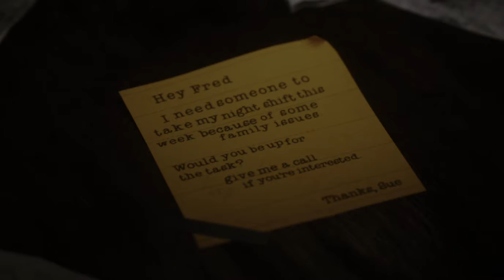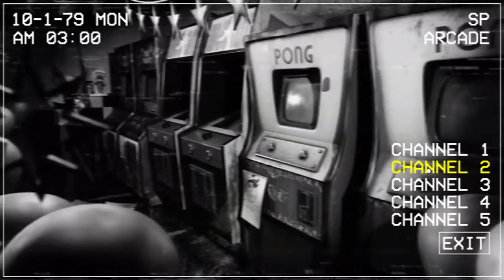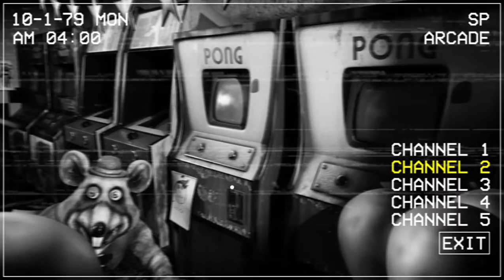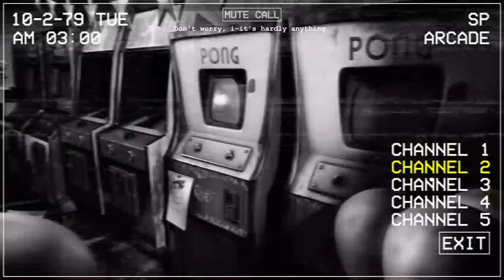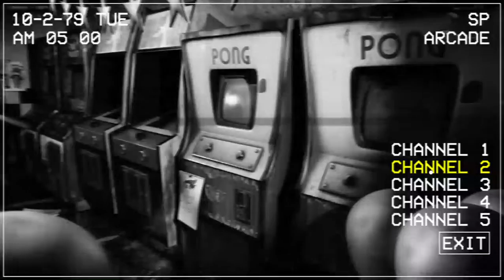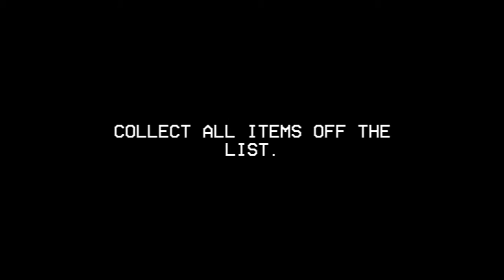Warning: (You Will Die) Five Night's At Chuck E Cheese's Rebooted Part One